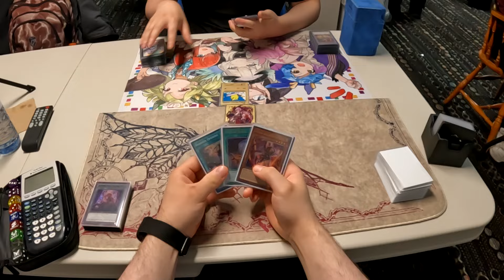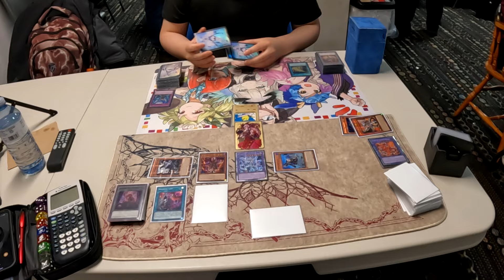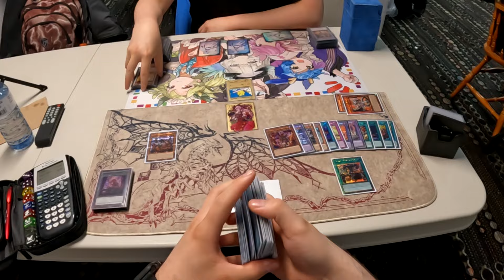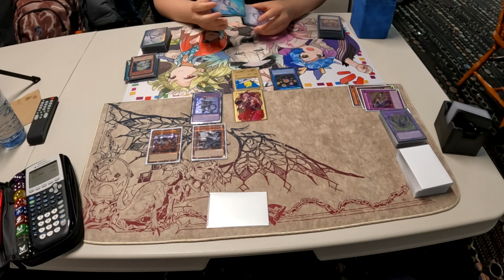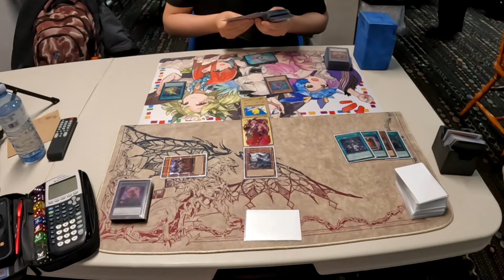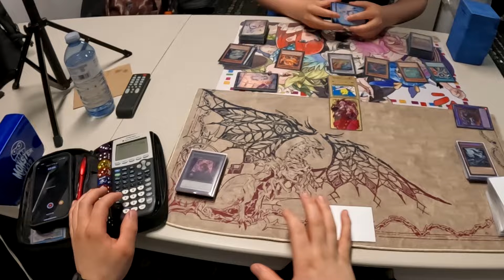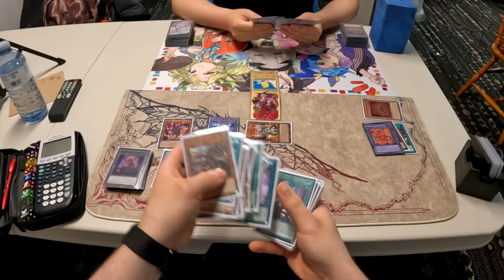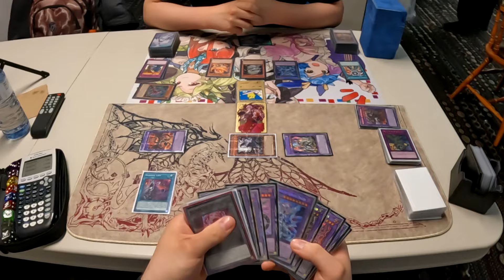Yu-Gi-Oh! | Locals Experience | Episode 147 | Branded Vs Tenpai